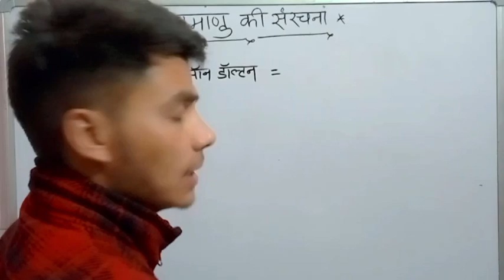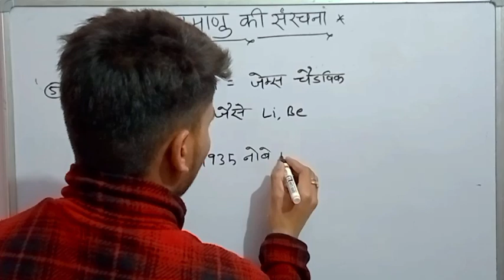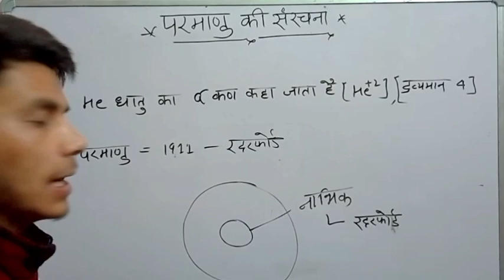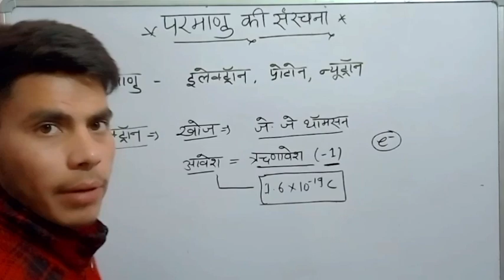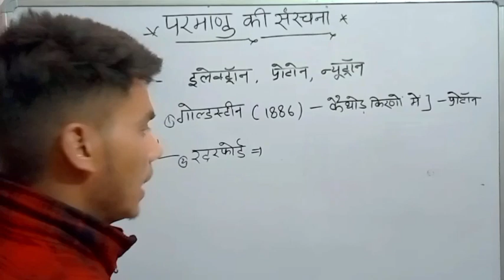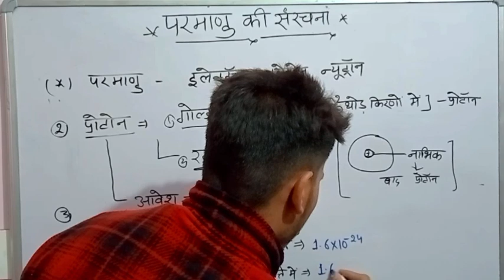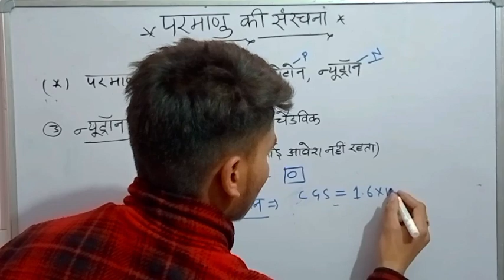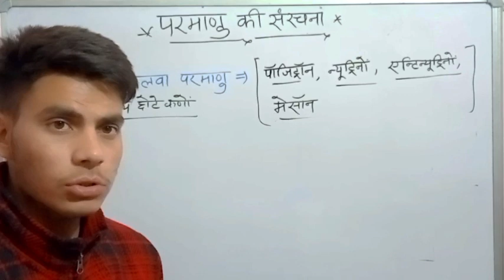परमाणु की संरचना//structure of atom//परमाणु मॉडल//electron, proton, neutron//रदरफोर्ड परमाणु मॉडल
parmanu ki khoj kisne ki, electron ki khoj kisne ki, parmanu, proton ki khoj kisne ki, election ka dravyaman kitna hota hai, proton pr dravyaman kitna hota hai, neutron ki khoj kisne ki, parmanu model, bor ka parmanu model, radarfors parmanu modal, radarford.ka parmanu model, structure of atom, kethod kirno ki khoj, enod kirno ki khoj, x ray ki khoj, ukpsc lab assistant exam, neet, chemistry structure of atom, parmanu ki sarnachana , Uttrakhand lab assistant exam, neet